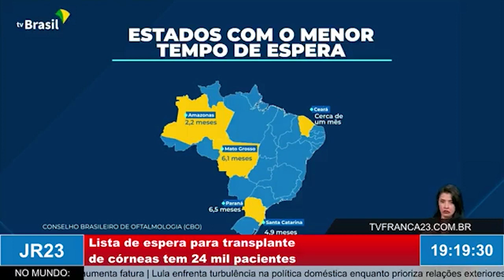Lista de espera para transplante de córneas tem 24 mil pacientes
Reportagem exibida no JR23, edição de quarta-feira, 31 de maio de 2023.